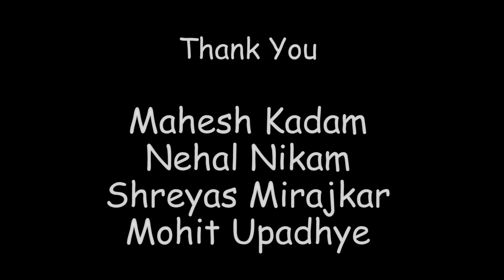HORROR LOOK | Photography | Makeup | Look Designing | Atul Shidhaye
In the Above Video,
Concept , Makeup as well as Photoshoot is done by Atul Shidhaye.
For Makeup and Photography Courses
ATUL SHIDHAYE
Makeup  & Photography
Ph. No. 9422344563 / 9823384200